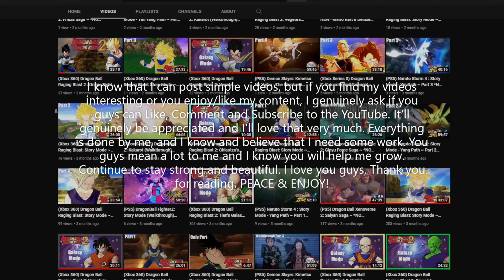[4K] {PC} JESSE ANDERSON'S CRYSTAL BEAST ARCHETYPE DECK! Yu-Gi-Oh - Master Duel (Ranked Duels GP)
Jesse Anderson is by far one of my favorite duelists in Yu-Gi-Oh GX. Well other than Jaden and Zane ofc, but you'll see why in the video. Jesse's Crystal Beast monsters are easy to beat if you have the right cards. It actually does mean a lot, even if I was a big-time YouTuber, it would still mean a lot. I hope my videos entertain you guys and I also do hope that you guys can help me become bigger. Once again, I appreciate it and thank you.

TimeStamps:

00:00 - Intro
01:06 - vs Blue Eyes Deck
03:32 - vs Labrynth Deck
07:25 - vs Crystal Beast Deck
09:45 - vs Link Summoning Deck
12:10 - vs Baronne De Fleur Deck
14:03 - vs insect Deck
14:40 - vs Dogmatika Deck
18:14 - vs Dinosaur/Fossil Deck
21:57 - Decklist
22:02 - Outo

WANT MORE GAMEPLAY?:
 If you want more gameplay or want to see gameplay from any other games, just send me a message on my twitter or Instagram with the link in my about section or just join my discord and send me a message.